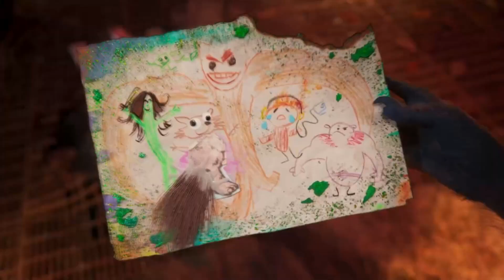I Am Groot PARODIA - Il Lavoretto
Io sono Groot PARODIA - Il Lavoretto
EPISODIO 5

Groot fa un lavoretto per il suo amico Cagnolino. Groot vuole bene a Cagnolino.

RIASSUNTO parodia "I Am Groot"

LASCIA LIKE
CONDIVIDI